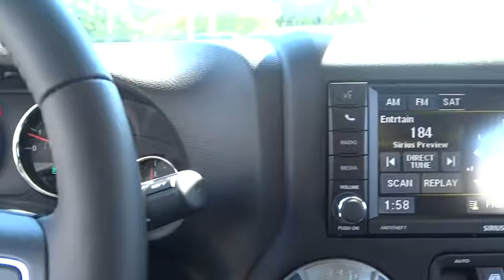2016 Jeep Wrangler Unlimited Elmhurst, Forest Park, Oak Lawn, Schaumburg, Melrose Park, IL 160985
2016 Jeep Wrangler Unlimited
2016 Jeep Wrangler Unlimited Sport - Stock#: 160985 - VIN#: 1C4HJWDG9GL328973

Hawk CDJR
7911 W Roosevelt Rd

Come view this vehicle today at our Hawk CDJ location!  7911 W. Roosevelt Rd, Forest Park IL 60130.  Extremely sharp! This is the perfect, do-it-all car that is guaranteed to amaze you with its versatility** This workhorse Wrangler Unlimited, with its grippy 4WD, will handle anything mother nature decides to throw at you! New Arrival!! Safety equipment includes: ABS, Traction control, Passenger Airbag, Front fog/driving lights, Stability control - Stability control with anti-roll...Other features include: Convertible roof - Manual, Air conditioning, Cruise control, Audio controls on steering wheel, Tilt steering wheel...